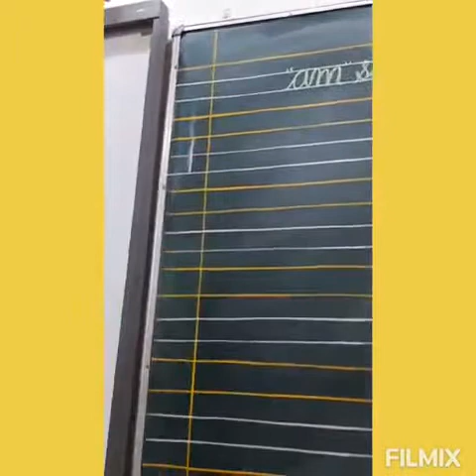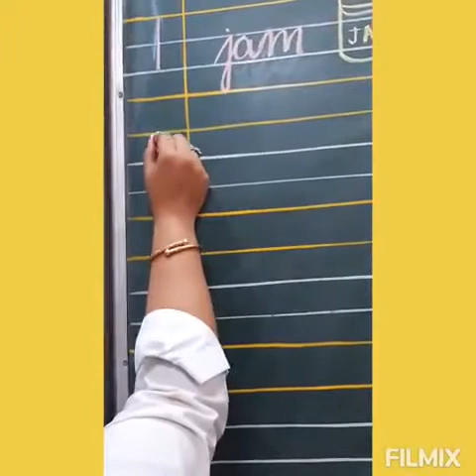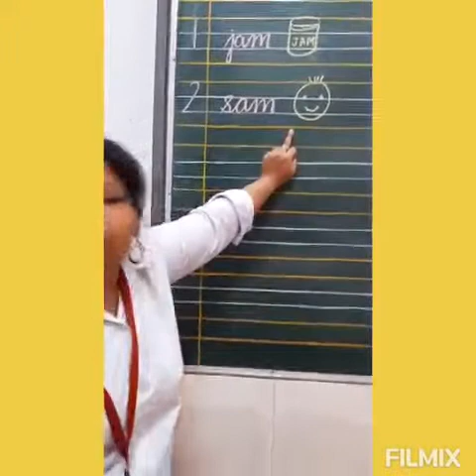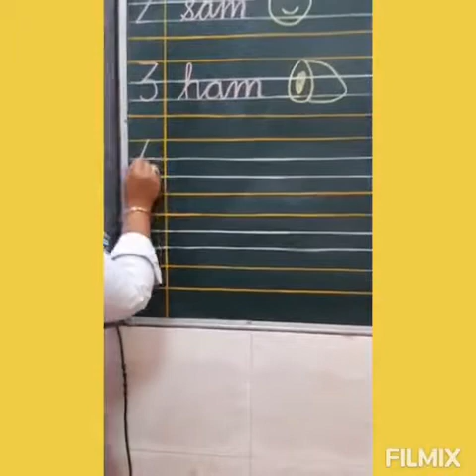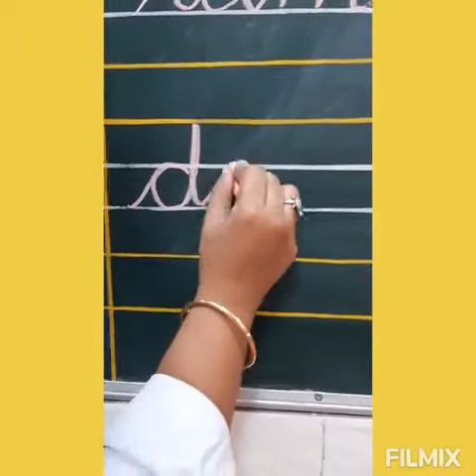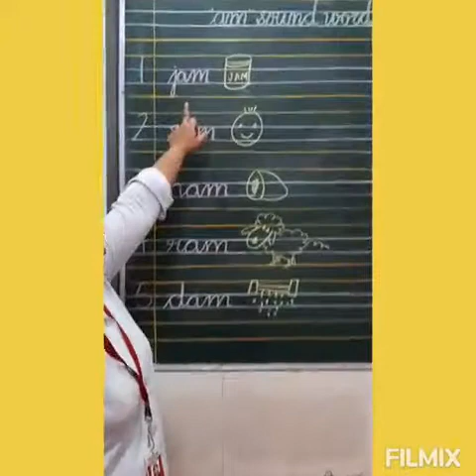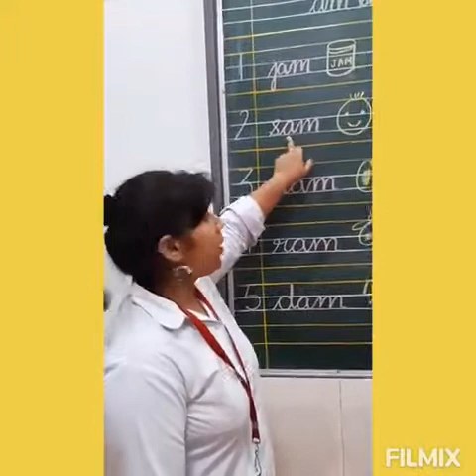am Sound word